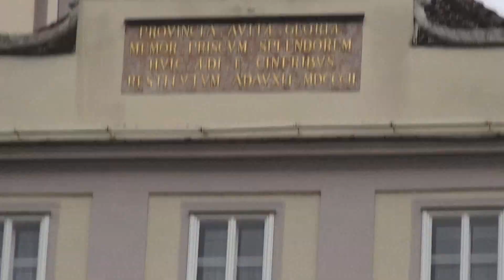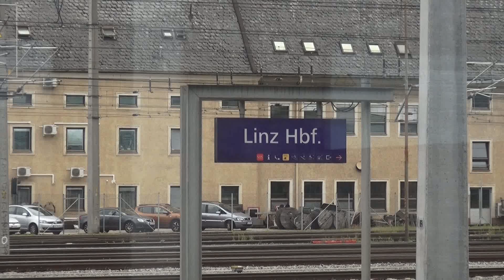Vlakem do Lince 26. 8. 2024